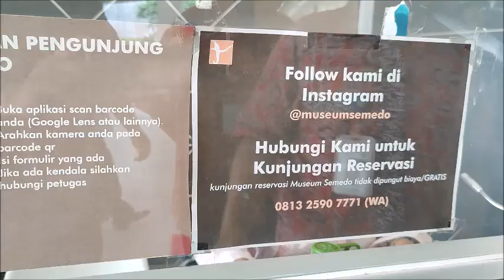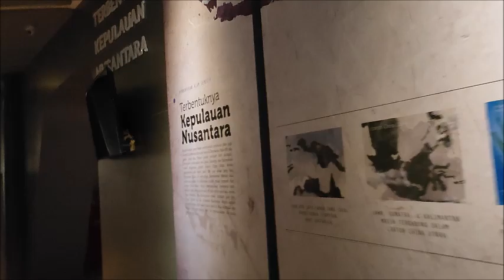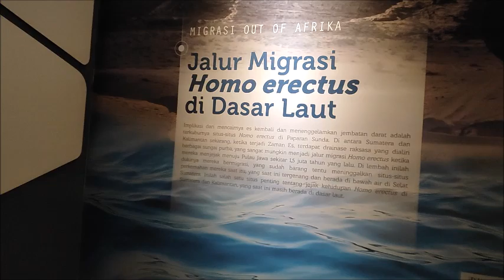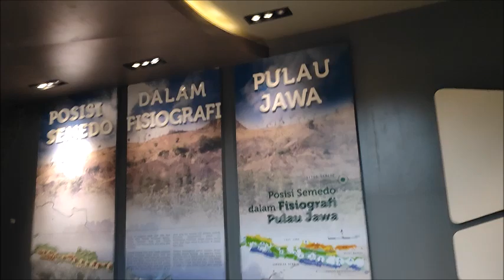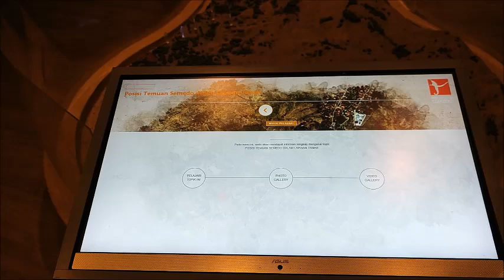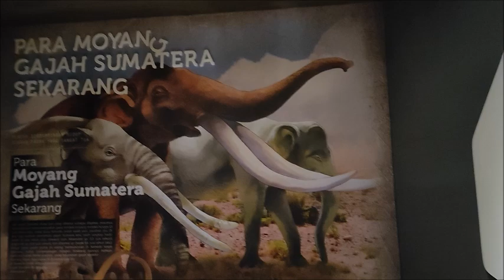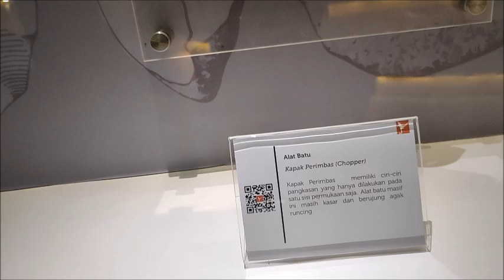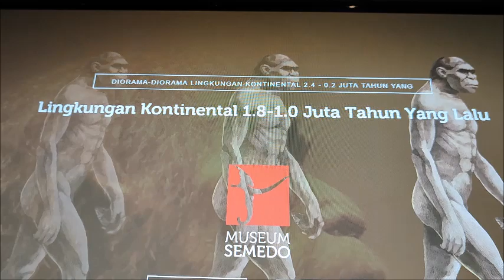MUSEUM SEMEDO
MUSEUM SEMEDO MERUPAKAN BUKTI SEJARAH TENTANG KEHIDUPAN ZAMAN PURBA YANG ADA DI WILAYAH KABUPATEN TEGAL , TEPATNYA DI DESA SEMEDO KECAMATAN KEDUNGBANTENG KABUPATEN TEGAL.